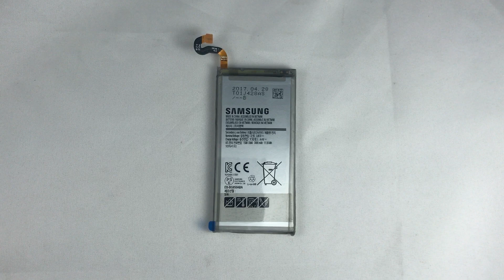Thay Pin Samsung Galaxy S8 Chính Hãng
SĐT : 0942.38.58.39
-Pin Samsung Galaxy S8 Chính Hãng có dung lượng  3000mAh , được sản xuất theo chuẩn Li-ion . Pin được cải thiện hơn Pin cũ sẽ giúp bạn tạo nên sức mạnh để tiếp tục thực hiện nhu cầu thông tin liên lạc của bạn. Hoàn hảo như một pin phụ hoặc thay thế tiện dụng.
-PhuKienDeXinh bảo hành chu đáo cho khách hàng mua Pin Samsung Galaxy S8 Chính Hãng, Tem PhuKienDeXinh sẽ được dán lên pin và ghi rỏ ngày tháng năm , kể từ khi mua pin khách hàng được bảo hành 3 tháng ,chú ý hơn khi pin gặp lỗi khách hàng cũng không nên băng khoăng tại sao ? . Vì cửa hàng nhập một lần rất nhiều nên trường hợp lỗi cũng có thể sẩy ra với đôi khách hàng , PhuKienDeXinh sẽ bảo hành cho bạn 1 đổi 1 trong vòng 3 tháng khi pin gặp lỗi.
- PhuKienDeXinh có dịch vụ giao hàng và chuyển hàng đi tỉnh với mức ship đi tỉnh không cao .
Với một quả Pin Samsung Galaxy S8 Chính Hãng đã sử dụng thời gian dài với việc sử dụng quá trình như lướt web , nghe nhạc , chơi game , online , mở 3g , wifi , ... thì Quả Pin Samsung Galaxy S7 Chính Hãng của bạn cũng dần dần yếu đi dẫn tới quả pin của mình bị chai , không còn sử dụng được nữa . Đó là lúc bạn nên chọn một quả pin mới để phục vụ mọi nhu cầu của bạn tốt hơn .